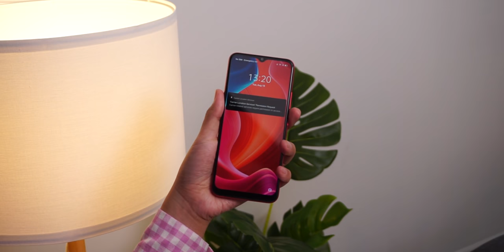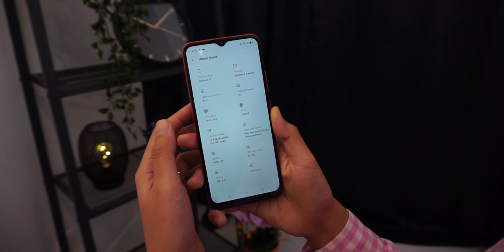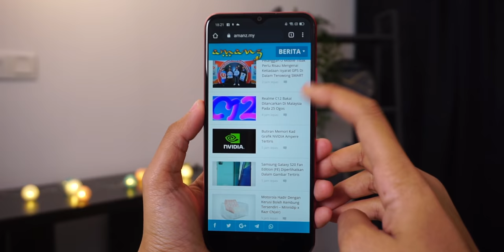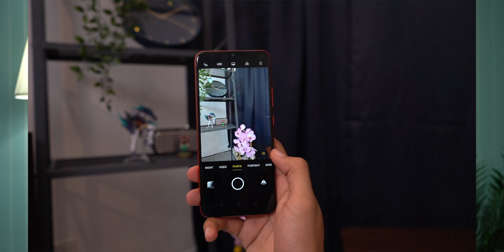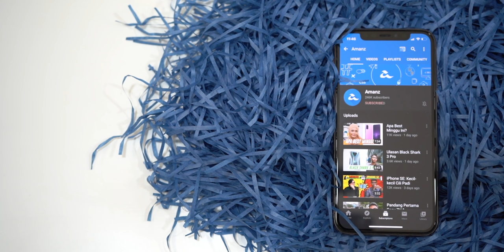Realme C12: Telefon Baru Lagi?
Realme kini hadir dengan telefon pintar baharu iaitu realme C12 dengan spesifikasi kelas pertengahan mampu milik. Selain menawarkan keupayaan kamera yang pelbagai ia juga mempunyai sentuhan belakang dan penampaka yang berlainan. Buat masa ini realme belum mengumumkan harga rasmi peranti.